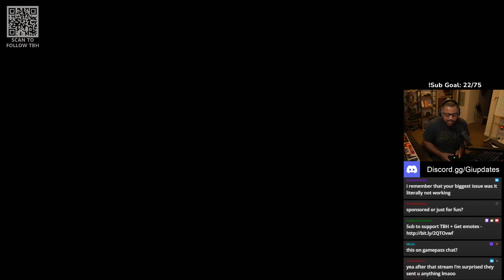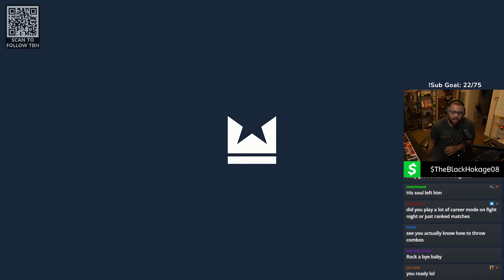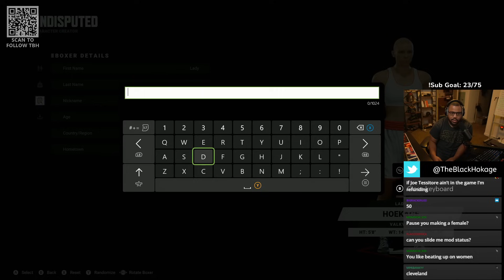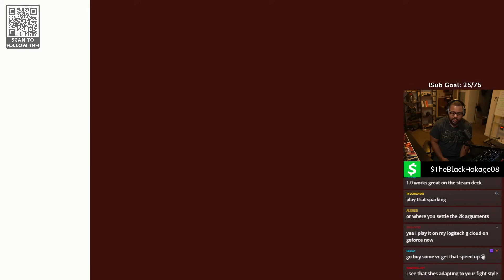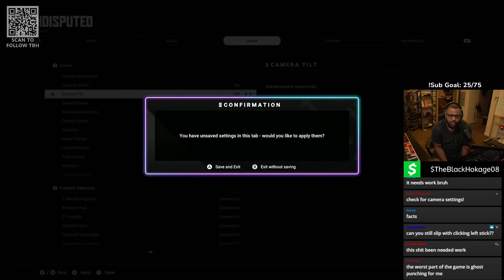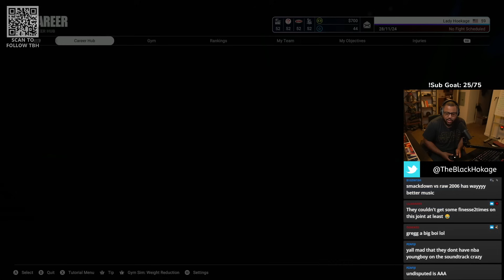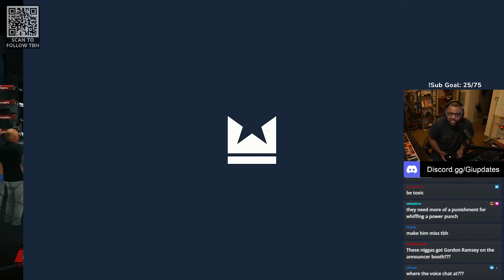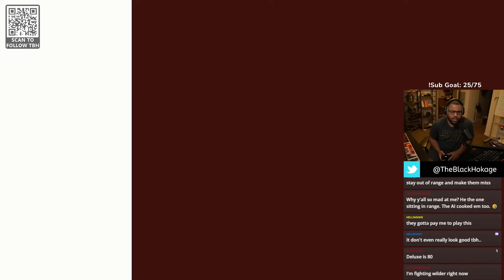Undisputed Boxing HONEST First Impressions